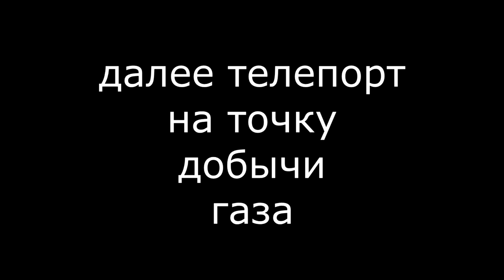Арма 3, Arma 3 Russian Life RP Обзор и геймплей R-Zone Game TV